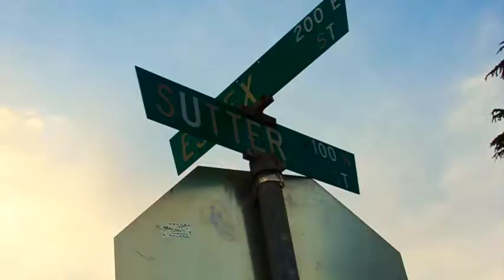Good Day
Block Boys Productions - Good Day

2015

Beat Produced by Alexander Spit
Video created by Block Boys